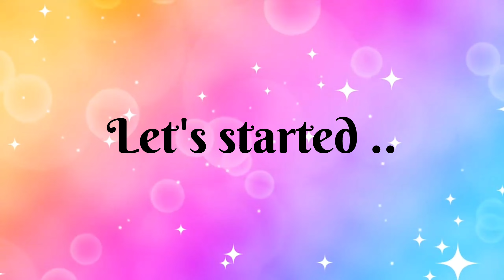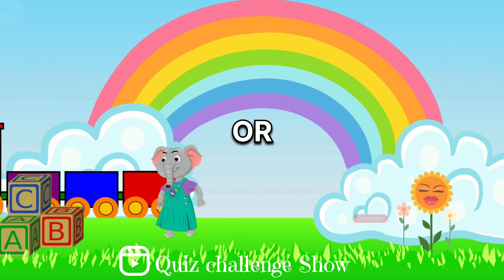LISA OR LENA 💖 [Fashion Styles]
Tell us below in the comment section, who you choose, Lisa or Lena? 😍💖
We're planning to create lisa or lena school supplies, back to school, dresses, food, clothes, house, dress, bts and even animals 😍
Hope we'll never disappoint you, because you deserve only the best 💖